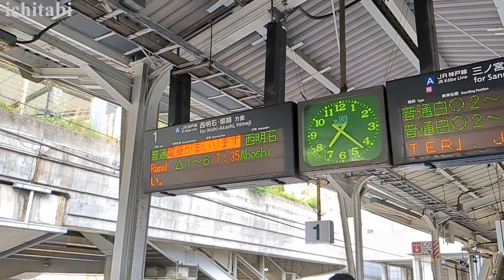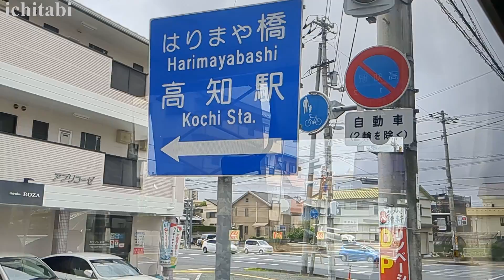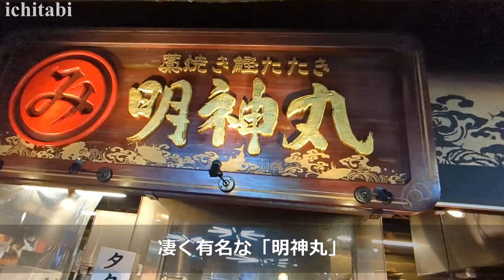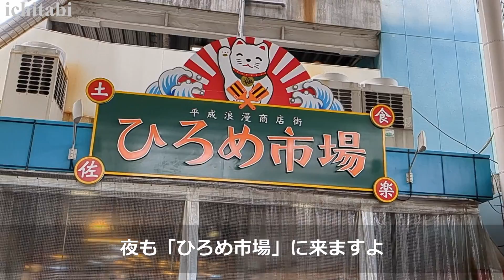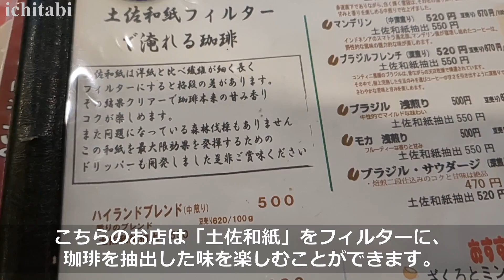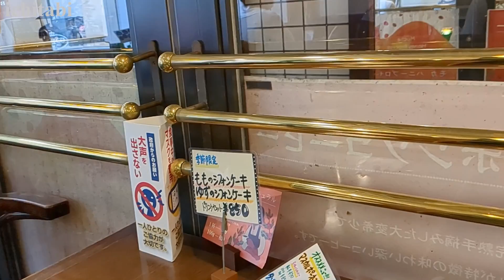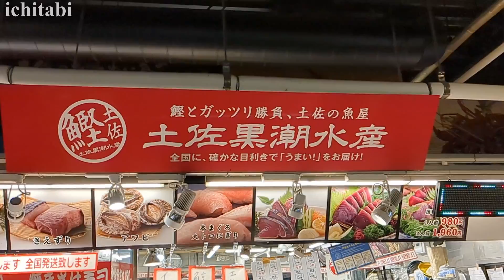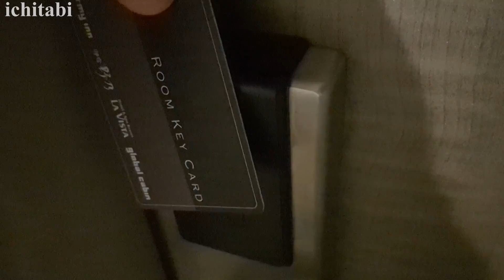【高知 ひとり旅①】ひろめ市場と日曜市でグルメを堪能し、高知城で観光を楽しむ最高の1日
今回は高知県へ2泊3日で行ってきました。
普通は混雑する日曜には旅行に出かけないのですが、
高知で有名な日曜市を見るため日曜日からスタート。
「ひろめ市場」で明神丸の鰹を堪能し、高知城を観光。
素敵な喫茶店とも出会えてとても充実した1日となりました。
ーーーーーーーーーーーーーーー
高知の名産品

・「龍馬伝」幕末志士社中　撮影セット
・こうち旅広場
・日曜市
・ひろめ市場
・明神丸
・高知城
・珈琲専門店 POEM(ぽえむ) 新京橋店
・天然温泉 紺碧の湯 ドーミーイン高知